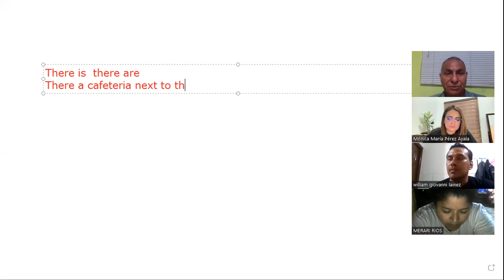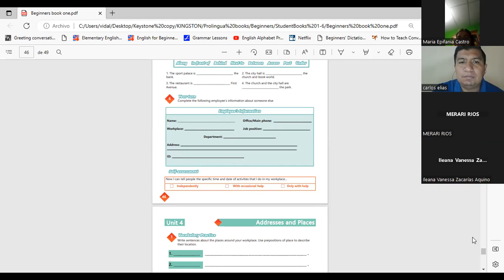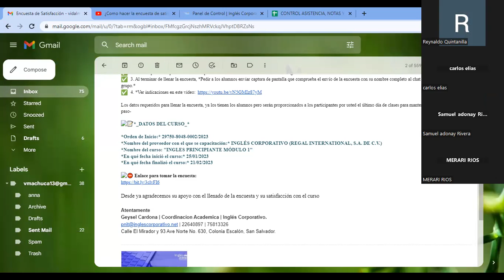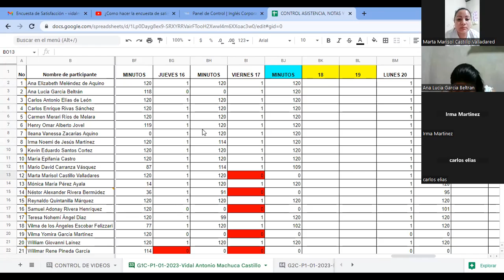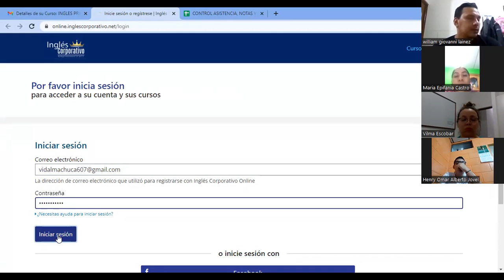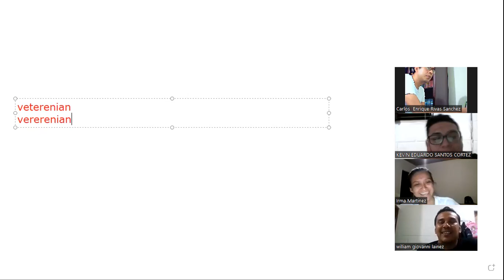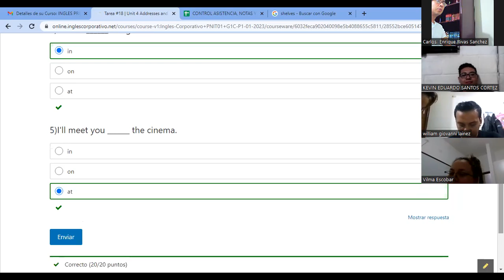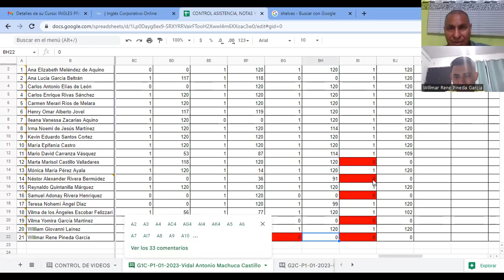Sesion 20-21-23-29750-8048-0002-2023-Vidal Machuca There is There are